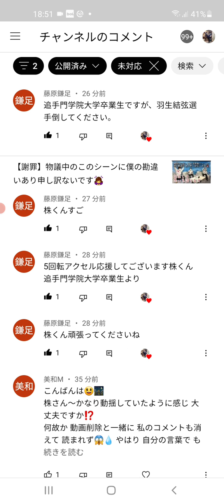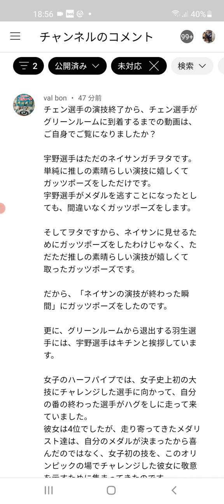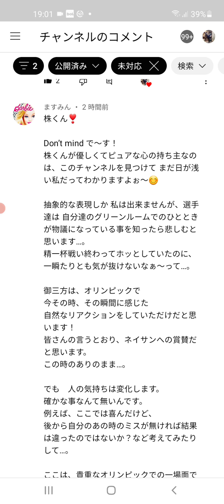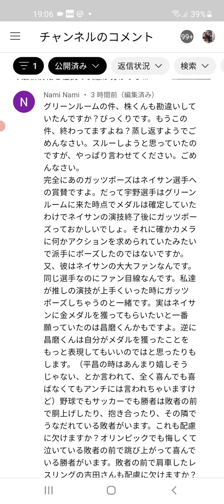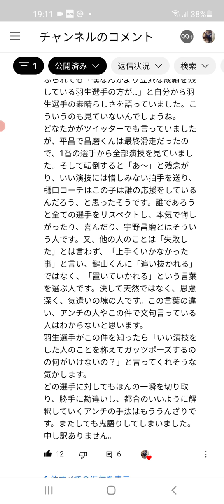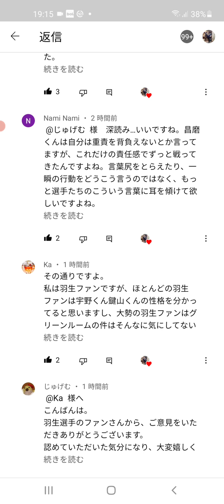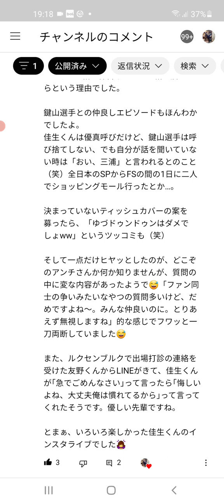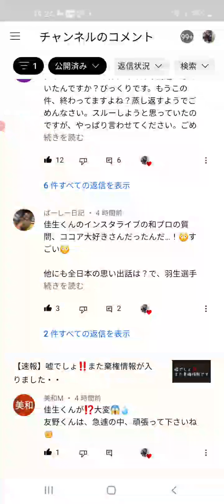【株くん視聴者日誌119】宇野昌磨とネイサンチェンは親友なのかなあ😌羽生選手も鍵山選手も、皆尊敬しあっているのだから、外野がグリーンルームで代理戦争？妄想戦争してる場合じゃないですね。僕も反省します🚶